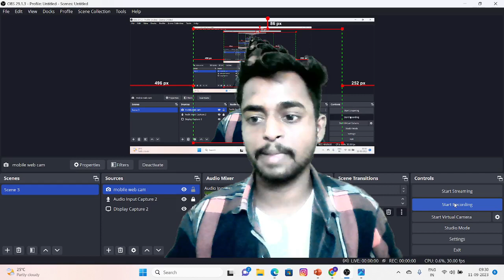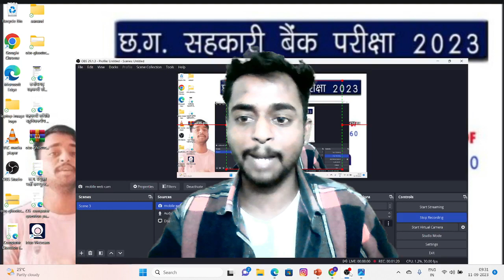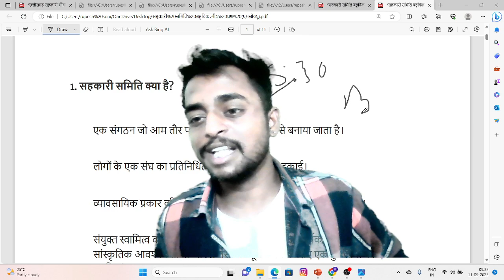छत्तीसगढ़ सहकारी समिति अधिनियम 1960 || chhattishgarh co-operteve socities act 1960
Sahkarita vibhag adhiniyam 1962 in hindi